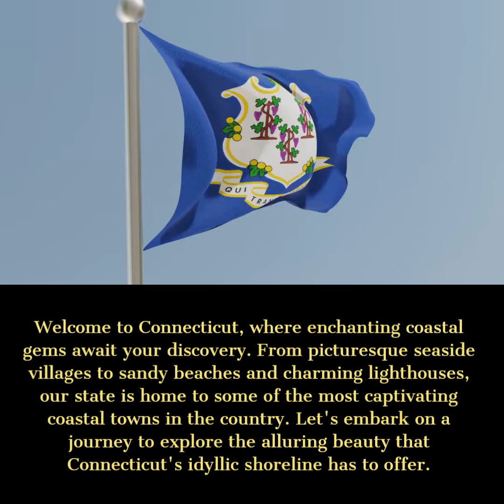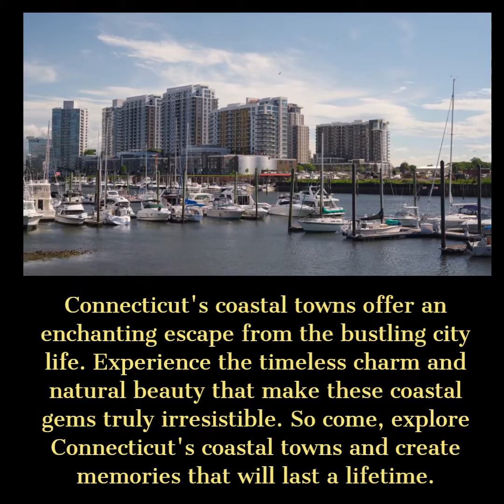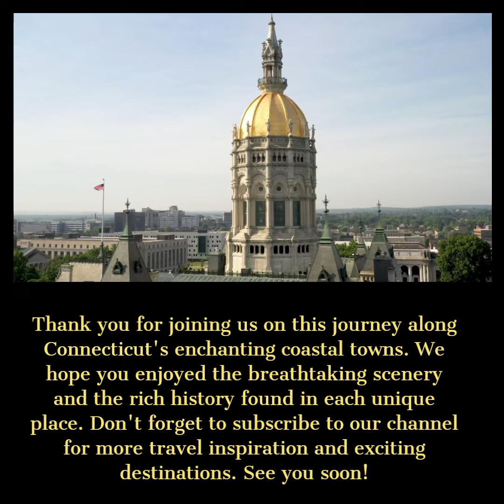Exploring Connecticut's Enchanting Coastal Gems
Welcome to our virtual tour of Connecticut's charming coastal towns! In this awe-inspiring video, we invite you to join us on an enchanting journey through some of the hidden coastal gems of this beautiful state. From picturesque lighthouses to sandy beaches, our exploration of Connecticut's coastal wonders will leave you mesmerized. Prepare to be captivated by the quaint and idyllic towns that dot Connecticut's coastline. Delve into the rich history and vibrant culture that thrive in places like Mystic, with its iconic seaport and charming downtown full of eclectic shops and restaurants. Take a stroll along the boardwalk in Fairfield, where stunning views of the Long Island Sound unfold before your eyes. Embark on an adventure to Old Saybrook, a coastal town steeped in New England charm, boasting delightful boutiques and exquisite seafood. Discover the breathtaking beauty of Watch Hill in Stonington, where the stunning ocean views and luxurious vacation homes will leave you in awe. And don't forget to explore Madison, a true coastal gem with its historic district and pristine beaches. Immerse yourself in the local flavors and flavorsome seafood that make these coastal towns so irresistibly charming. Indulge in fresh lobster rolls, clam chowder, and other delectable local specialties, all while immersing yourself in the area's charming coastal ambiance. Whether you're an avid history lover, a nature enthusiast, or simply seeking a peaceful retreat, Connecticut's coastal towns have something for everyone. Experience the tranquility of coastal living and let yourself be enchanted by the captivating beauty of these hidden gems. So sit back, relax, and let our virtual tour guide you through the wonders of Connecticut's coastal towns. Whether you're planning a future visit or simply dreaming of exploring these enchanting destinations, this video is sure to inspire your wanderlust.